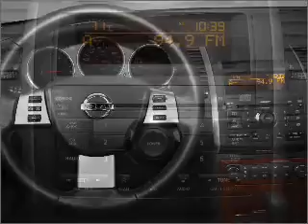2008 Nissan Maxima - Lithonia GA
Year: 2008
Make: Nissan
Model: Maxima
Trim: 3.5 SE
Engine: 3.5 liter 6 cylinder 24 valve
Transmission: Automatic CVT
Color: Silver
Mileage: 51095
Address:
7969 Mall Pkwy